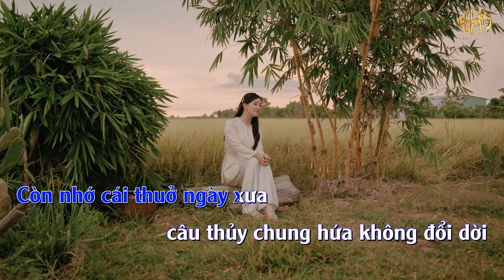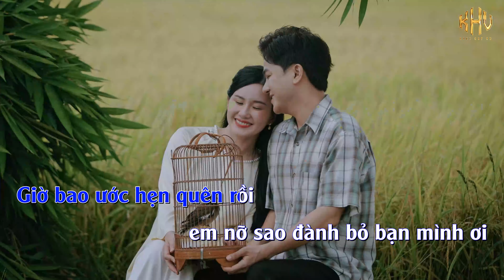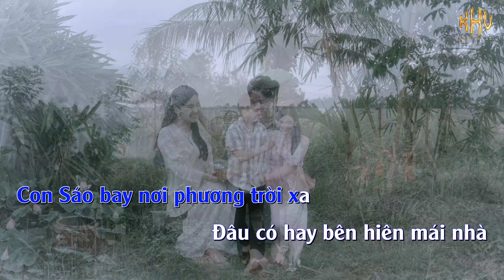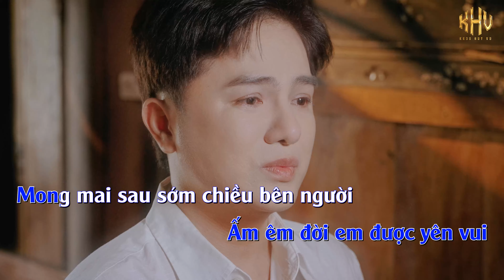KARAOKE | Con Sáo Sang Sông | Khưu Huy Vũ ft, Trần Ngọc Hân | BEAT Chuẩn, Dễ Hát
✪ Follow Khưu Huy Vũ
© Bản quyền Video thuộc về Khưu Huy Vũ
© Copyright by Khưu Huy Vũ  ☞ Do not Reup.